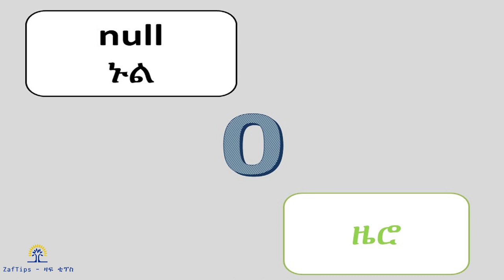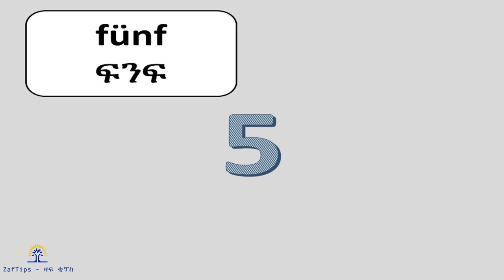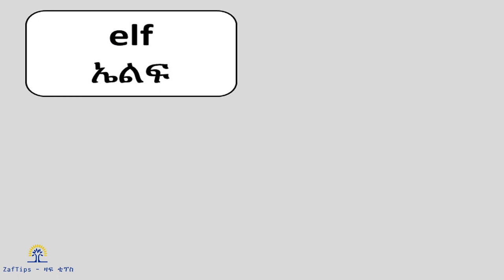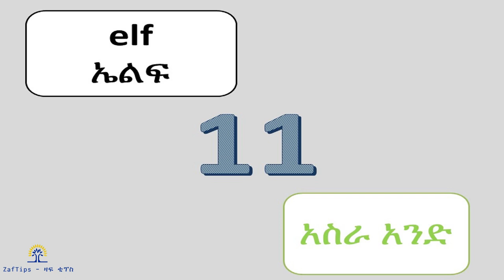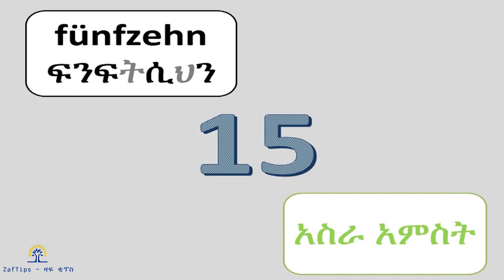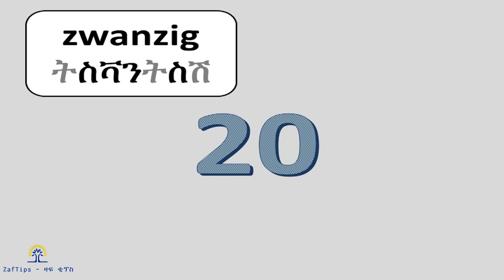ጀርመንኛ - አማርኛ | German-Amharic | Zahlen - ቁጥሮች | 0 - 20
German/Deutsch-Amharic (ጀርመንኛ-አማርኛ) Zahlen - ቁጥሮች  0-20
ይህ ቪዲዮ የጀርመንኛ ቋንቋ ቁጥሮችን 0 - 20 በአማርኛ ያሳያል።ከዚህ ቪድዮ በመጠኑም ቢሆን እውቀት አግኝተውበታል ብለን እናምናለን። ተጨማሪ ቪዲዮዎቻችንን ቻናላችን ውስጥ በመግባት መመልከት ይችላሉ። እንድንሰራላችሁ የምትፈልጓቸውን አርእስቶች ኮሜንት ላይ ያስቀምጡልን።

Dieses Video enthält die deutschen Nummern 0 - 20 auf Amharisch.Wir glauben, dass Sie einige Erkenntnisse aus diesem Video gesammelt haben. Weitere Videos finden Sie auf unserem Kanal. Wenn Sie eine Idee haben oder Fragen dazu haben, in welchem Bereich wir ein weiteres Video für Sie erstellen können, hinterlassen Sie uns bitte einen Kommentar zu diesem Video.

This video contains German numbers 0 - 20 in Amharic.We believe that you have got some knowledge from this video. For more videos, please go to our channel. If you have any idea or questions on which area we can make another video for you, please leave us a comment on this video.